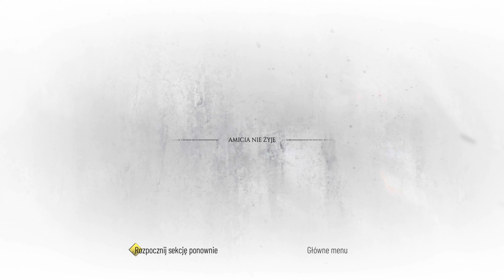AHA! Zagadka rozwiązana! - A Plaguetale: Requiem - PL - Gameplay po polsku #10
A Plaguetale: Requiem - PL - Gameplay po polsku #10

Wyrusz we wstrząsającą podróż po brutalnym, zapierającym dech świecie i odkryj, ile kosztuje ocalenie najbliższych w upartej walce o przetrwanie. Atakuj z ukrycia lub rozpętuj piekło za pomocą różnych broni, narzędzi i mocy nadprzyrodzonych.

Regulamin:

1. Nie przeklinaj na czacie ani w komentarzach.
2. Nie obrażaj prowadzącego oraz innych widzów
3. Nie reklamuj innych kanałów. Jest to niekulturalne.
4. Nie udostępniaj żadnych linków. I tak nie będą widoczne.
5. Baw się dobrze i pozwól na to samo innym, jeśli się coś nie podoba to nikt nikogo do niczego nie zmusza, zawsze można opuścić kanał.
6. Nie pisz do mnie "EJ". Posiadam imię, oraz ksywę.

SPEC:

KOMPUTER GŁÓWNY:
Procesor: AMD Ryzen 9 3900X 12-Core Processor 3.80 GHz
Pamięć: 32 GB
Grafika: AMD Radeon RX 6700 XT Nitro Saphire